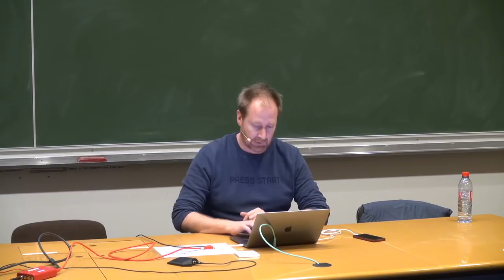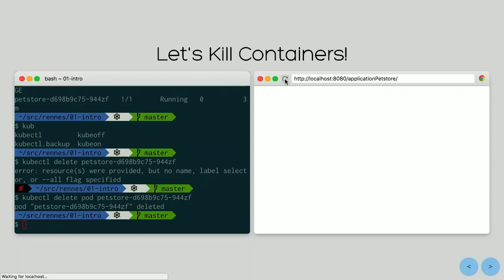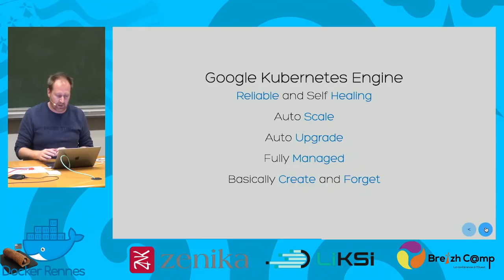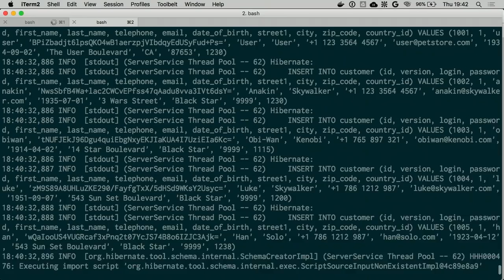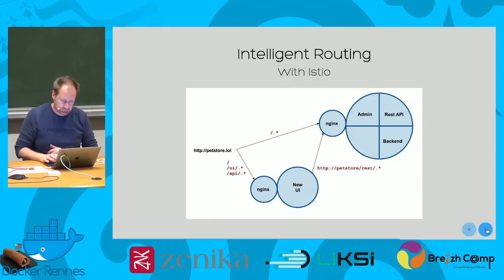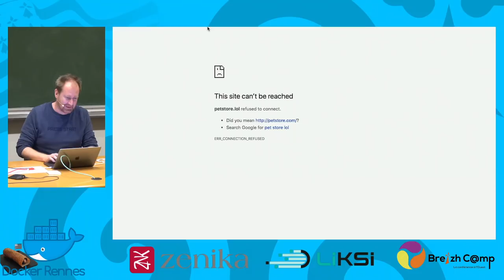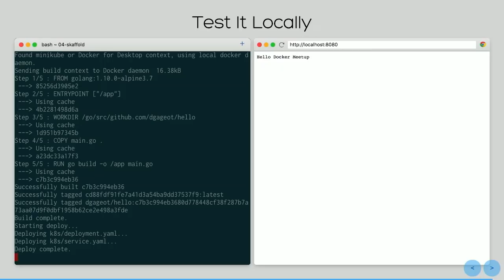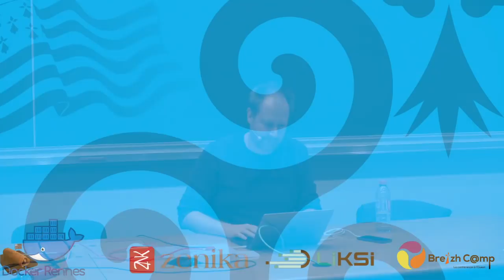[Docker MeetUp] Tour d'horizon de Kubernetes (David Gageot)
Au travers de vrais exemples de code, nous allons faire un tour d'horizon de Kubernetes: Déploiement de services, Pattern Sidecar, Extension de la platforme, Introduction a Istio, Expérience développeur, Docker for Desktop, Google Kubernetes Engine. Bref, de quoi bien commencer avec Kubermetes!

Speaker : David Gageot